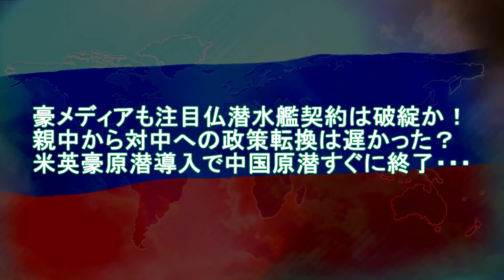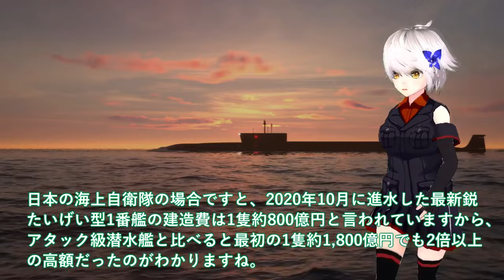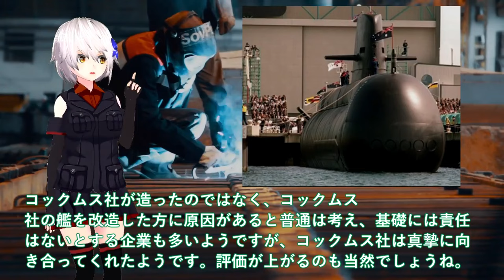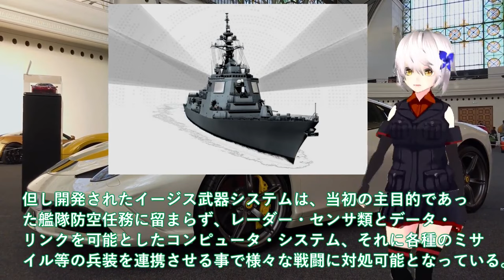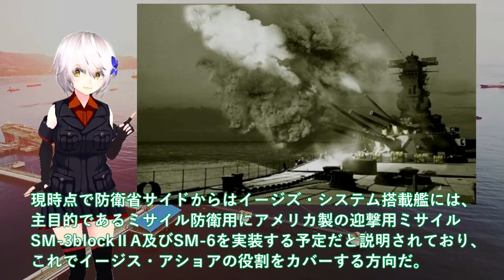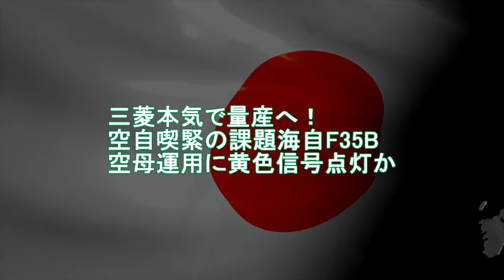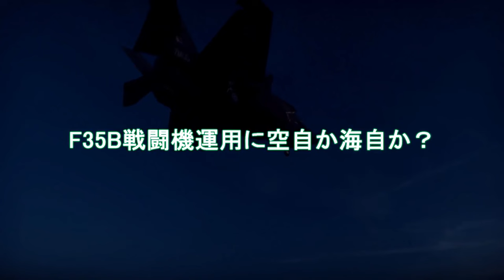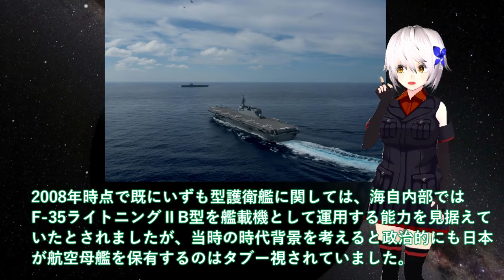【ゆっくり解説】陸海空自最強スペシャル 豪メディアも注目仏潜水艦契約は破綻か！親中から対中への政策転換は遅かった？米英豪原潜導入で中国原潜すぐに終了【軍事スペシャル・特集】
1豪メディアも注目仏潜水艦契約は破綻か！親中から対中への政策転換は遅かった？米英豪原潜導入で中国原潜すぐに終了・・・

2海自イージスシステム搭載艦やまと建造開始！イージス艦2隻で3797億円を計上か＃同時対可能目標数128国連もビビる？

3海自護衛艦いずも・かが赤信号点灯か！F35B戦闘機運用に空自か海自か？護衛艦かが寄港時にF35B艦載・・・